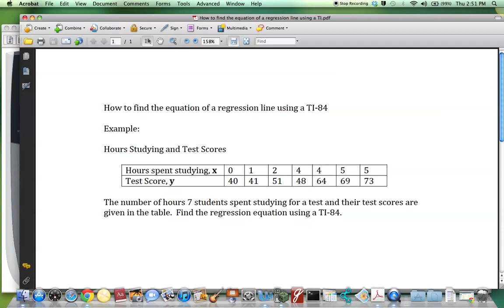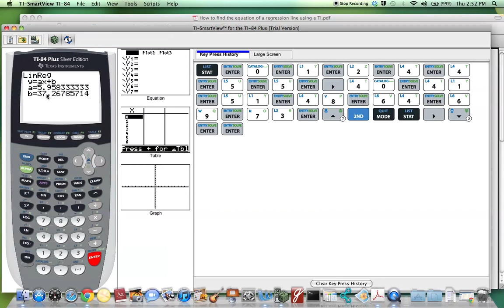How to find the regression equation using a TI-84